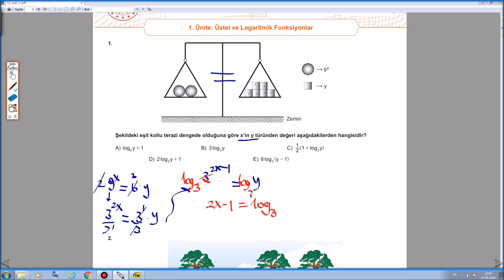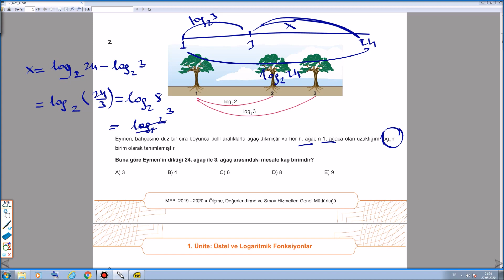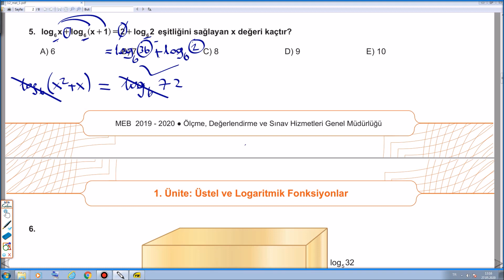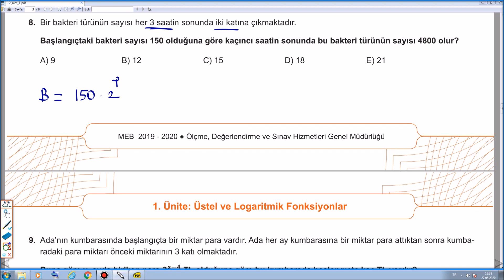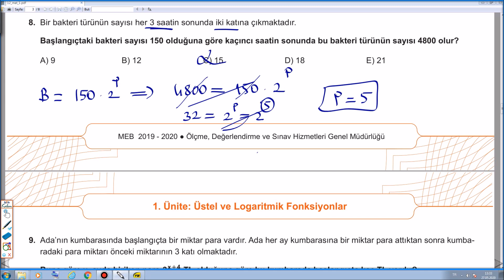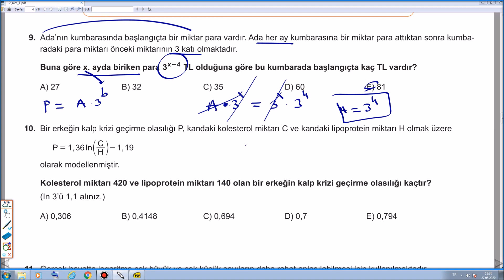M.E.B 12. sınıf MATEMATİK 2. TEKRAR TESTİ (logaritma 1-9)